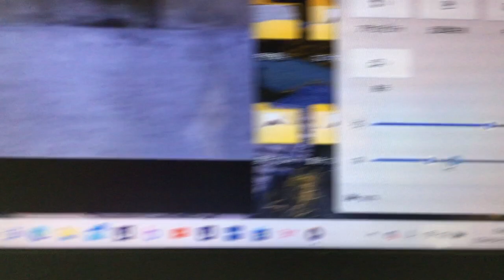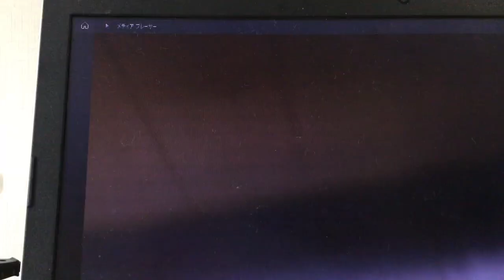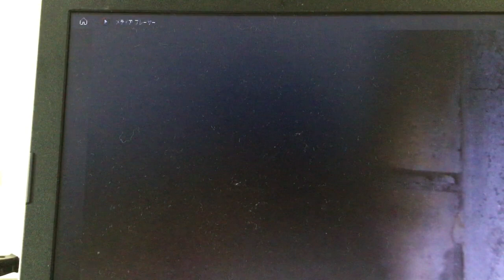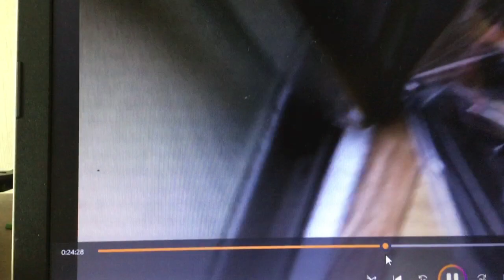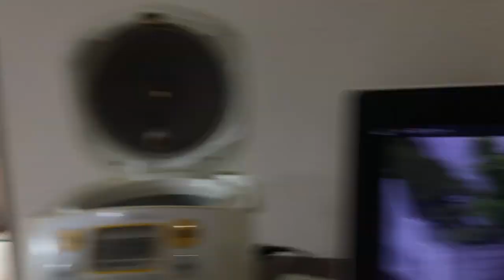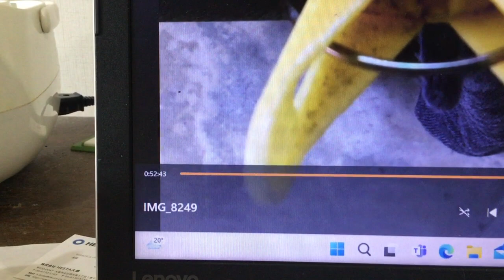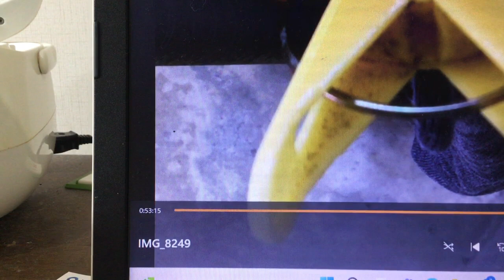IMG 8250、短縮はるやま整骨院２０２４年４月２９日説明欄有り。